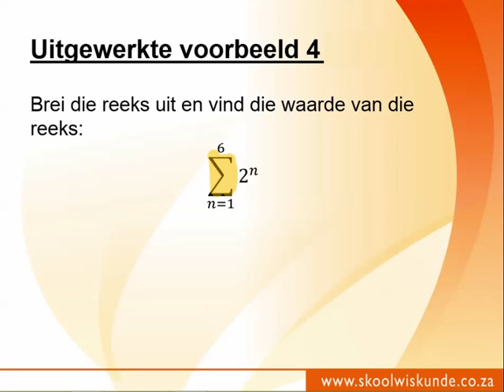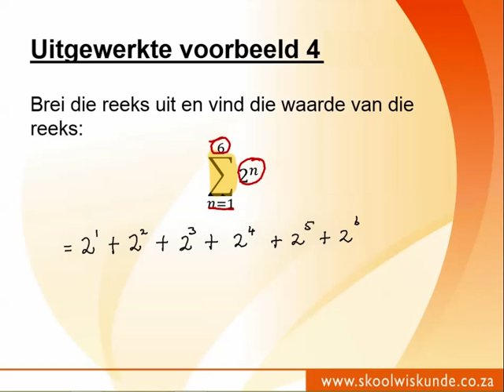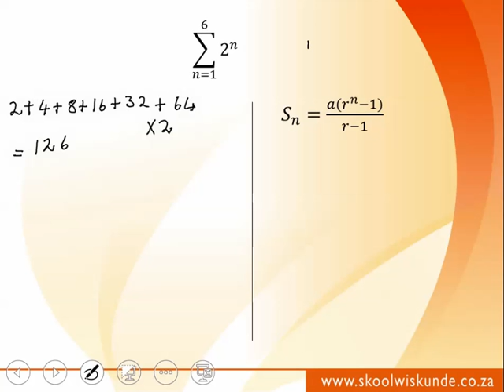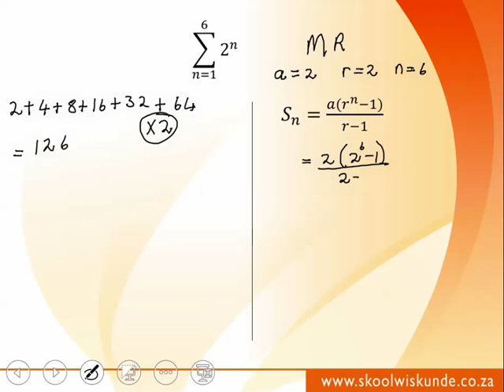Graad 12 Hoofstuk 1.3 Voorbeeld 4